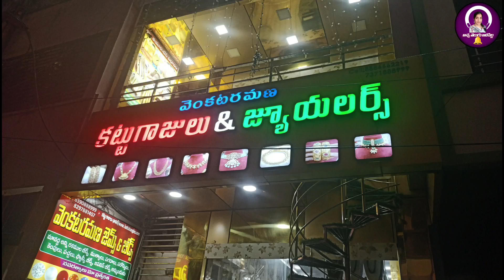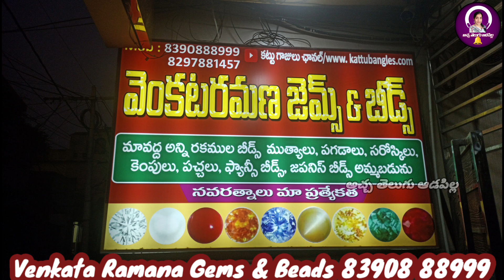లేటెస్ట్ ట్రెండింగ్ లో ఉన్న రియల్ బీడ్స్ తో హ్యాండ్ మేడ్ మాలలు. Trending Beads jewellery 8390888999.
Italian beads
pumpkin beads
ladies special
swaroski beads

Hyderabad Branch no: 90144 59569

 mobile numbers
please contact to book ur beads and jewellery . in the WhatsApp group only customised sets.they are customised any model as u like.
address:
9-14-25,
చందా సత్రం వీది
గుండువారి వీధి పక్క వీది,
మార్కండేయ స్వామి గుడి దగ్గర,
మెయిన్ రోడ్ రాజమండ్రి533101.